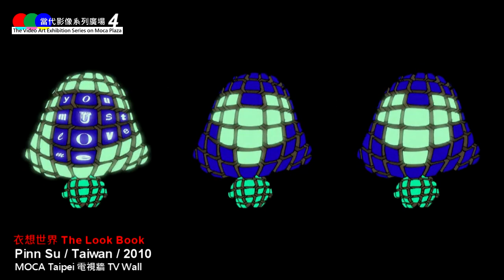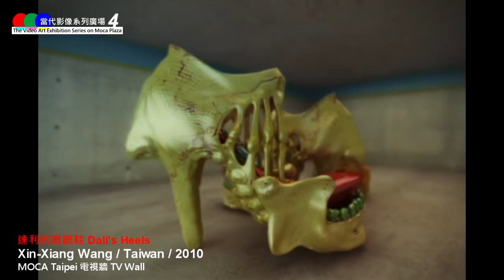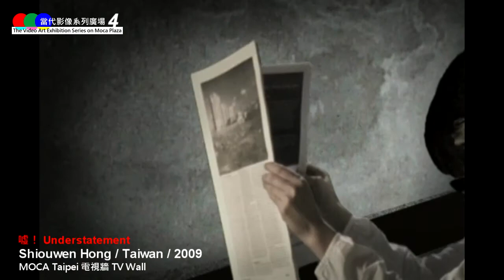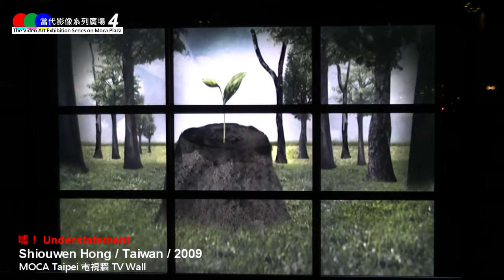台北當代藝術館_當代影像廣場系列展覽 No.4 變形記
【當代影像廣場系列展覽 系列展覽 4 --變形記】
The Video Art Exhibition Series on Moca Plaza
No.4- Body Transformation

台北當代藝術館為了更積極推動當代影像藝術發展，特別整合原有的播放介面「電視牆」與「公民藝術之窗」，推出全新的「當代影像廣場」，期待以定期展覽的型式，與喜愛藝術的­­朋友分享精彩的影像創作。「當代影像廣場」即日起開放徵件，作品主題不限、型式不拘，歡迎創意爆漿的影像藝術家一起挑戰當代、扭曲真實、解構自然。

●【同步】Sync

馬克斯‧哈特勒
Max Hattler

彩色有聲動畫/  9分 / 2010 / 德國
Animation with Sounds and Colors / 9 mins / Germany

播放處：電視牆 / 公民藝術之窗
TV Wall / Windows of Public Art

這個作品試圖要闡示一種觀念，即宇宙萬物的核心，存在著一種同步機制。這個機制在萬物誕生之時就已存在，不僅萬物的運行跟隨著它的步伐，事實上所有一切都在它的控制之下。

There is an underlying unchanging sync at the centre of everything. A sync that was decided at the beginning of everything, and that rules everything. Everything follows from that... all time, all physics, all life, all animation.

●【衣想世界】The Look Book

蘇俊銓 Pinn Su

彩色有聲動畫/ 1分17秒 / 2010 / 台灣(音樂 : Steven Tau)
Animation with Sounds and Colors / 1 mins 17 Secs / 2010 / Taiwan(Music: Steven Tau)

播放處：電視牆 / TV Wall

面對群眾需要穿上笑容，面對失戀需要穿上自尊，長大了，每個人都需要找到一件，融入世界的衣服。Pinn Su 於是創造了一隻空白的公仔，以卡通的筆觸縫製不同的樣貌，在他充滿奇想的衣櫃裡，他是他他也不是他，我是我我也不是我。

We put on a smile for people. We put on our pride to face breakups. We all need to find the perfect look for ourselves to fit in this world as we grow up.
We, like this blank toy, can't help but ask ourselves: we are what we are, or we are what we look?

●【達利的高跟鞋】Dali's Heels

王信翔 Xin-Xiang Wang

彩色有聲動畫 / 47秒 / 2010 / 台灣
Animation with Sounds and Colors / 47 secs / 2010 / Taiwan

這個作品主要以數位的方式表現達利愛與美與超現實的兩種力量，試圖打破理性與意識的限制，而追求原始衝動與意象的釋放。拋開既有的道德束縛，把內心最深沉的衝動頃倒在畫布上。

The main purpose of this creation is to use digital ways to express the dual energies in Dali's works -- beauty and surrealism. The attempt is to break free from rationality and limitations of the conscious, and to pursuit in primal instincts and the release of pre-determined visuals. As the inner most impulses are poured onto the canvas, all moral restrictions are let go.

●【噓!】Understatement

洪修雯 Shiouwen Hong

彩色有聲動畫 / 4分17秒 / 2009 / 台灣
Animation with Sounds and Colors / 4 mins 17 secs / Taiwan

故事主要討論人與自然的關係，相對於直述性的故事，選擇用動態角色場景設計來表達故事概念。主視覺是森林、植物、人、城市與彼此的互動。主要表達真實世界的人類雖與自然(大自然與人自然的本質)互相抵抗，但永遠無法脫離彼此。在這部作品裡試圖表現人類自然的原形，其外貌或許可以被掩飾，但卻永遠無法被掩蓋。

The Concept discusses the relationship between Man and Nature. The main idea is telling the fact of Nature inside Man and how Man creates conflict within their Nature-selves. It portrays the image of the original form in human which could be disguised but would never be able to be covered.